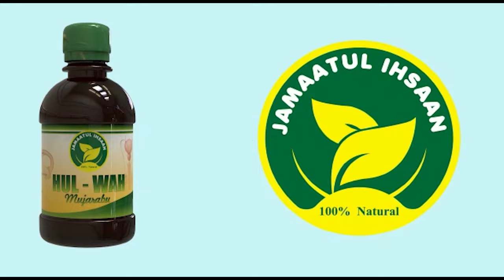Karafuu Inaongeza Nguvu Za Kiume / Hii Ndiyo Suluhisho La Nguvu Za Kiume / Dr. Zuberi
Mashaa Allah Dr. Zuberi akielezea kwa uzuri na ubora wa hali ya juu Ya Karafuu Inaongeza Nguvu Za Kiume / Hii Ndiyo Suluhisho La Nguvu Za Kiume / Dr. Zuberi

And
Thanks